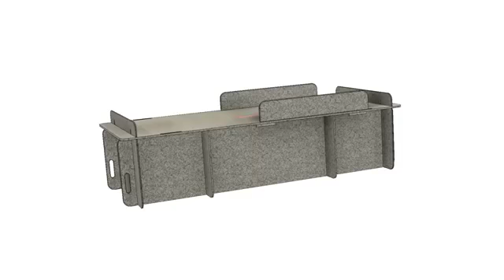Cama Camilla - Rueda de negocios Tecnnova 2020